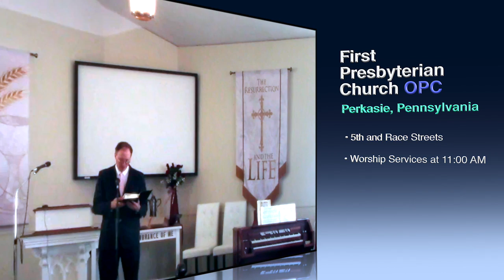"Abraham the Believer," Genesis 15:1-6. Pastor MacLaren, First OPC Perkasie, PA 02/09/2020.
"Abraham the Believer," Genesis 15:1-6. Pastor MacLaren, First Presbyterian Church OPC in Perkasie, PA 02/09/2020.